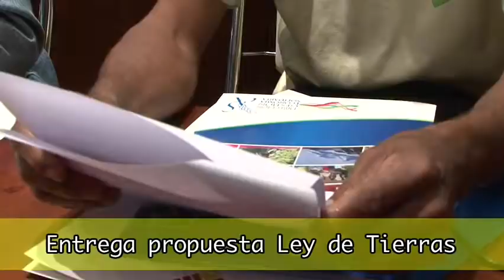Prefecto de Pichincha entregó Proyecto Ley de Tierras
El prefecto de Pichincha, Gustavo Baroja, entregó al presidente de la Asamblea Nacional Fernando Cordero Cueva propuestas sobre la "Ley de tierras y Agro biodiversidad", resultado de los talleres cantonales que se desarrollaron en la provincia de Pichincha.

Gustavo Baroja, en su intervención recalcó que uno de los pilares fundamentales para buscar mecanismos que hagan efectivas las leyes en los territorios, es la participación ciudadana, por ello en este proceso de socialización denominada "Diálogo por la tierra", participaron pequeños productores, representantes de organismos, consumidores, y demás actores quienes buscan soluciones integrales al tema tierra y recursos productivos.

Además recordó que solo el 20% de la tierra está en manos del sector indígena, el resto está en manos de los sectores favorecidos vinculados con la agro exportación, a quienes lo único que les interesa son sus altos ingresos "Solo cuando la Ley de Tierras, la Ley de Aguas, la Ley de Comunas, la Ley de Semillas estén aprobadas, podremos decir que hemos superado estos 500 años de injusticia hacia los sectores indígenas y campesinos", dijo

Por otra parte en representación de la comunidad participaron: Manuel maría Ulcuango, habitante del cantón Cayambe, Elizabeth Molina, habitante del cantón Mejía y Fernando Lombeyda del Noroccidente, quienes expusieron algunos acuerdos desarrollados en los talleres cantonales:

• Latifundios y extensión de tierra

• Función social y ambiental

• Asumir competencias de los Gobiernos Autónomos Descentralizados en tema de tenencia de tierras.

• Socializar a nivel nacional la ley de tierras

• Cada cantón cuente con su plan de desarrollo y ordenamiento territorial

En la entrega de propuestas estuvieron presentes, la presidenta encargada de la Comisión de Soberanía Alimentaria, María Augusta Calle, varios miembros de este organismo, entre ellos Yandri Brunner; Gerónimo Yantalema; María Molina; Pedro de la Cruz Yorinson Tenorio, así como asambleístas Paola Pabón, representante de Pichincha; Mercedes Diminich, representante del Guayas y Mary Verduga, de Santo Domingo de los Tsáchilas, entre otros asambleístas

Al finalizar el evento María Augusta Calle, en su intervención menciono que una vez presentadas las propuestas por parte del Gobierno de Pichincha y sus habitantes, la comisión de soberanía alimentaria será la encargada de evaluar y elaborar un documento oficial que deberá ser discutido en el pleno de la Asamblea Nacional, en las próximas semanas.